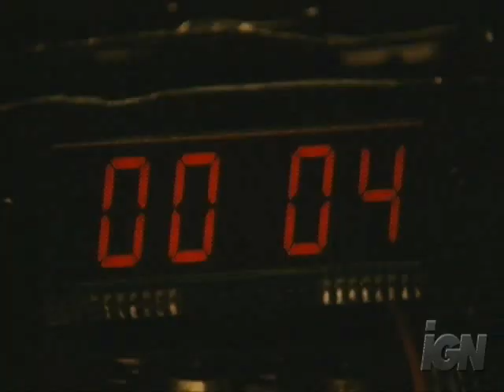Saw Trilogy - Evolution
a music video for the SAW trilogy with Evolution by Korn. I didn't have much to work with but it turned out nicely i think.